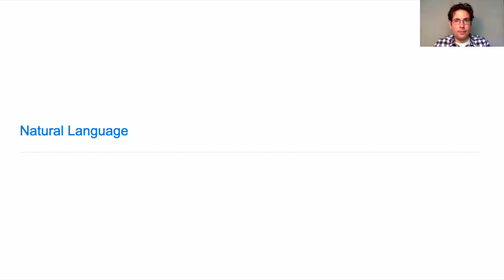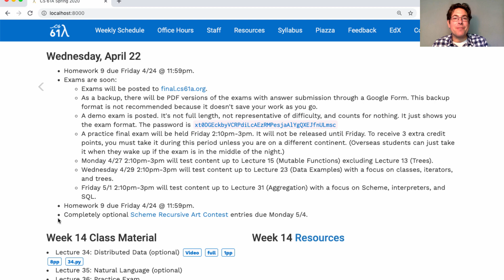61A Spring 2020 Lecture 35 Video 1